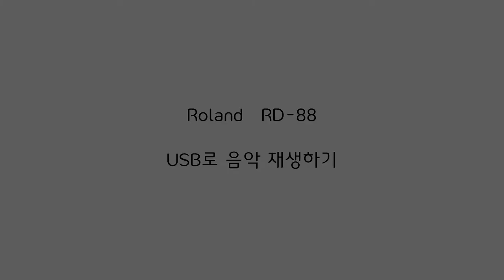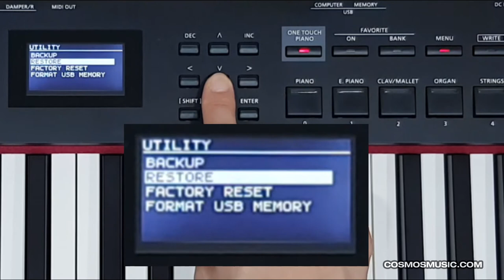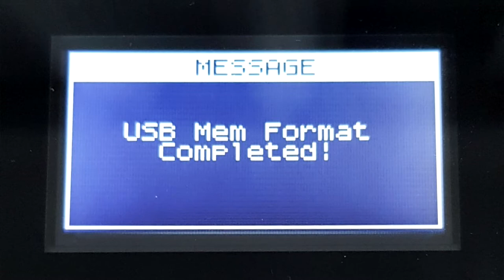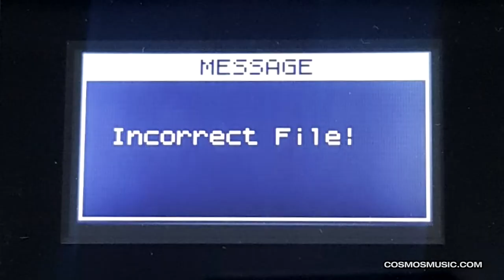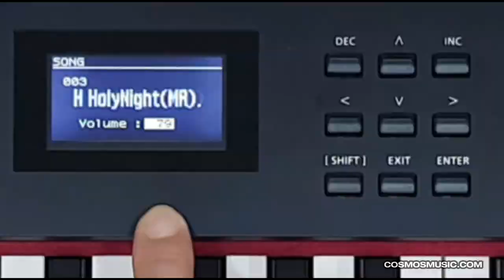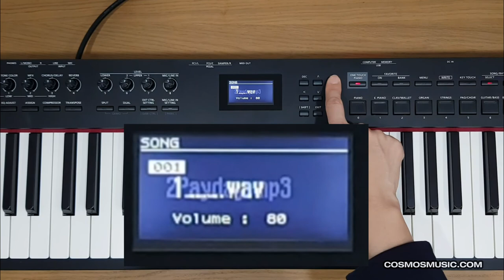Roland RD-88 영상 매뉴얼 - USB 메모리로 음악 재생하기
강사 - 노송

USB 메모리로 음악 재생하기
2:30 USB 포맷하기
3:30 USB를 PC에 연결하기
4:17 곡 선택하기 음량 조절